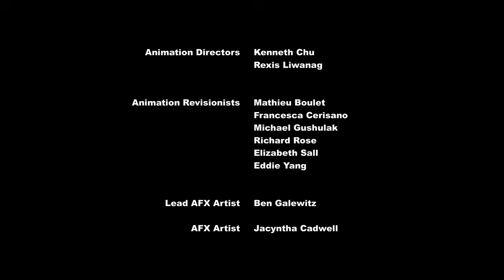My Little Pony Bahasa Indonesia 🦄 Kisah Orang Tua Applejack | Episode Penuh